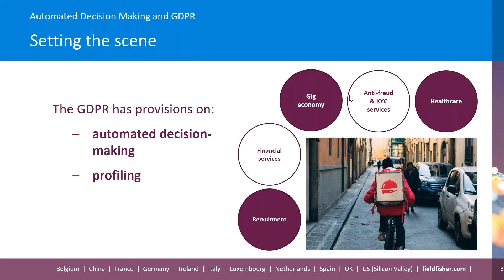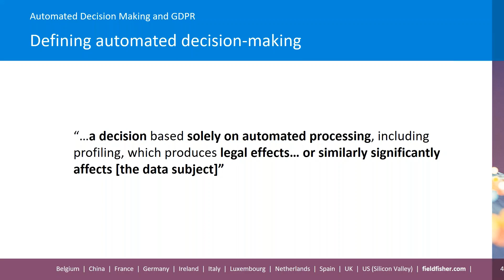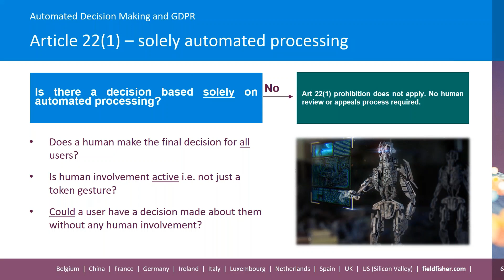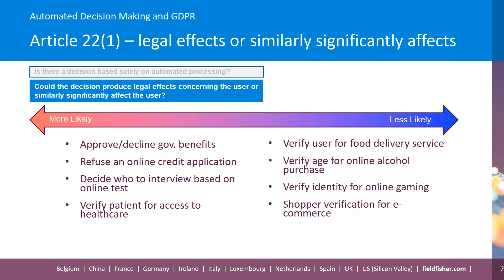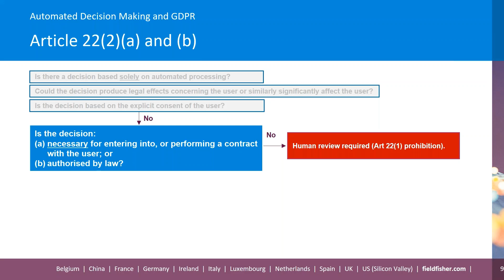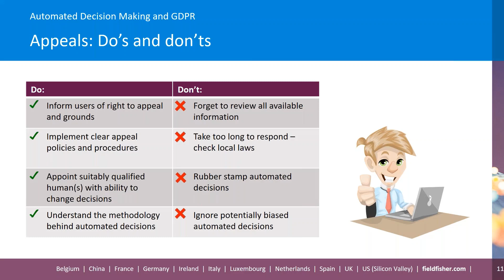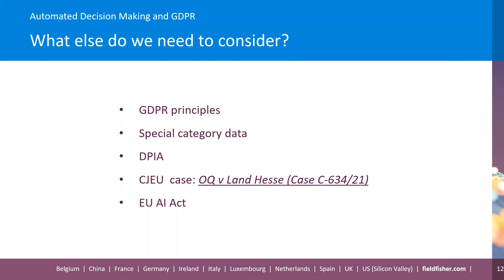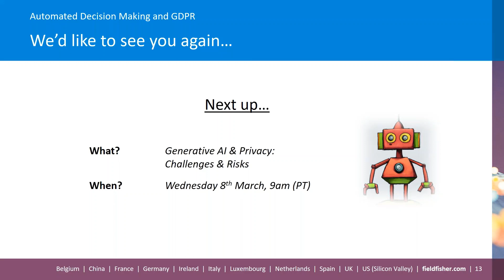Automated decisions under GDPR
The Fieldfisher Silicon Valley team give an overview of the requirements under Article 22 GDPR with reference to some recent cases and practical tips for both consumer-facing controllers and their vendors.